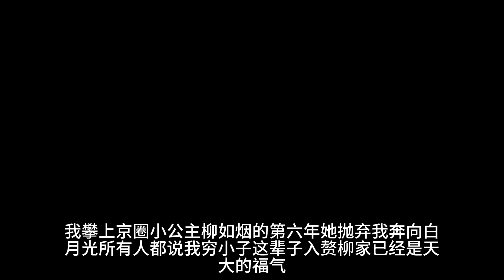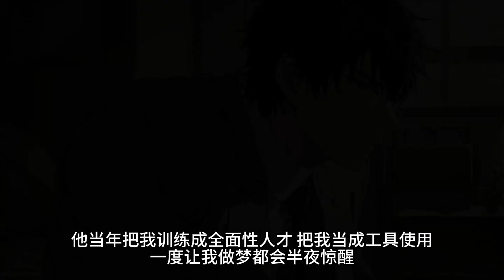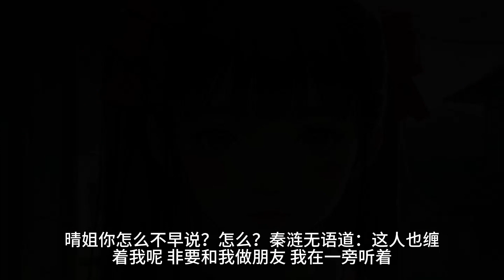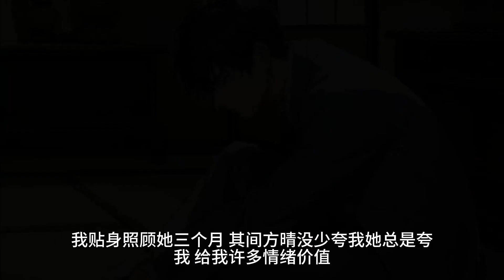我攀上京圈小公主柳如烟的第六年，她抛弃我奔向白月光。所有人都说我穷小子，这辈子入赘柳家已经是天大的福气。他们不知道，柳家在我的真实身份下，不过是个提鞋都不配的小家族。